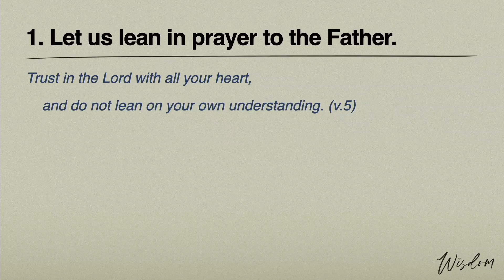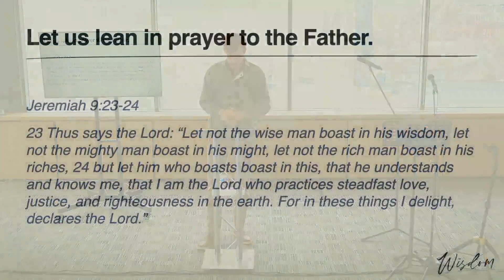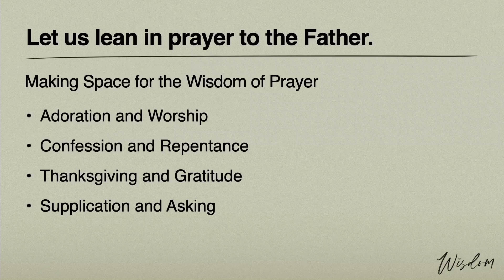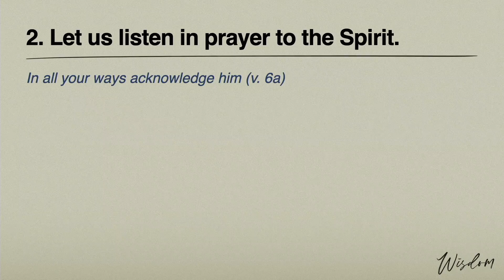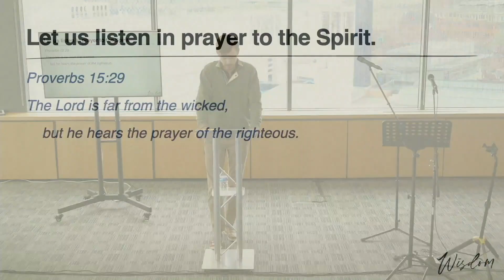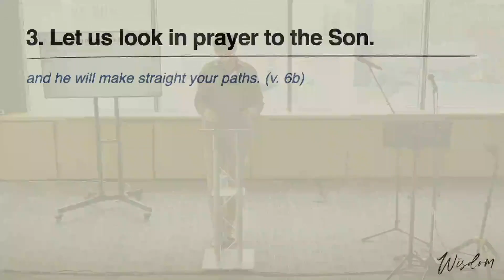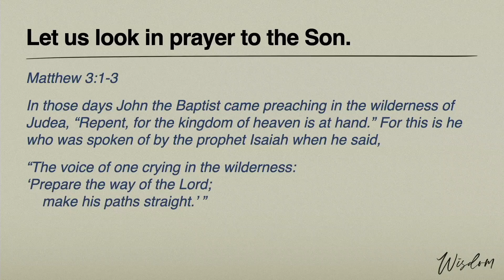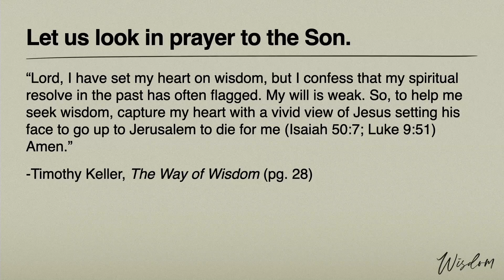Growing in Wisdom - Prayer - Proverbs 3:5-6